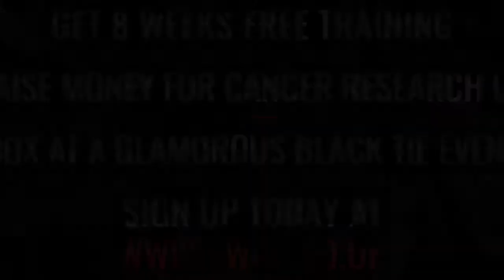Ultra White Collar Boxing | Portsmouth | Ring 1 | Stuart Hillyer VS Stuart Scott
Portsmouth Ultra White Collar Boxing 16th December 2017

8 Weeks FREE training / Get in the best shape of your life/ Raise money for Cancer Research UK